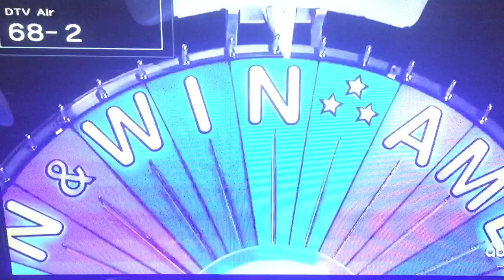wheel of fortune 7000th bonus round (5/10/2019)